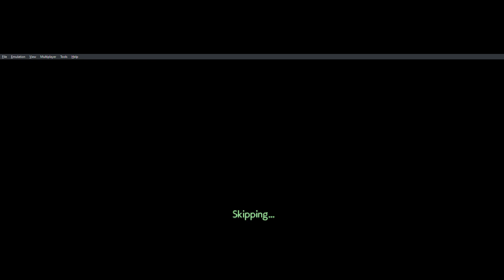Shadows of Valentia Negative Growths Act 2 Part 1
Graveyard, 2-1, 2-2 and 2-3 were done.

Graveyard: 0:00

2-1: 0:56

2-2: 3:49

2-3: 6:42

The first half of Celica route is pretty simple so honestly not much to say here. I gave all 3 speed wells to Mae so that way even if she gets screwed, she can still feed and chip. I prioritized feeding Genny to get invoke and I'm honestly trying to be more cautious with levels so I can preserve my stats as much as possible. Saber, Kamui and Leon are going to be great helps and I want to get them all at promotion level by act 3 so they can promote after I get Atlas. I'm thinking of even using Valbar so I'm going to go out of my way to use him. Fortunately act 2 Celica route is pretty easy so there's no worries here.

Rules are that I am not rigging for growths at all. I am allowing turnwheel but I will not go past a level up, so say I need to change something, I can go as far back as possible but stop right after a unit gets a level up. I will reset a map if I get a game over though but I will avoid rigging growths period. Stats shown as green aren't actually capped, they're just green if a stat is below a units class base but they can still go lower.